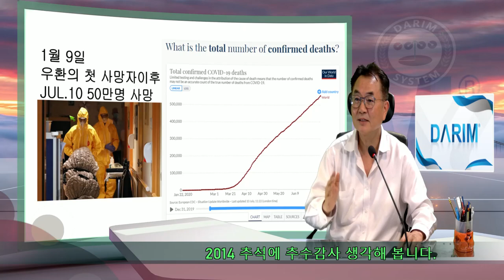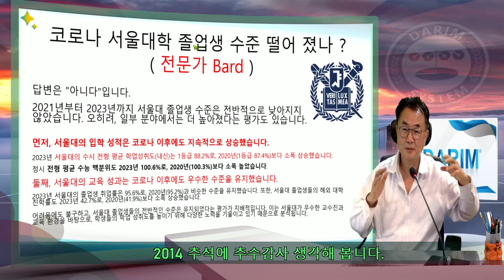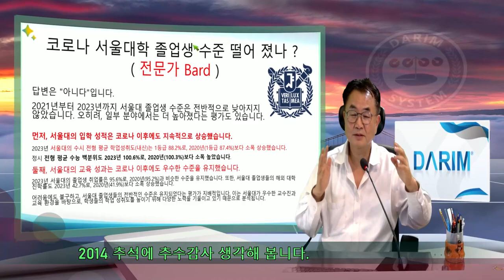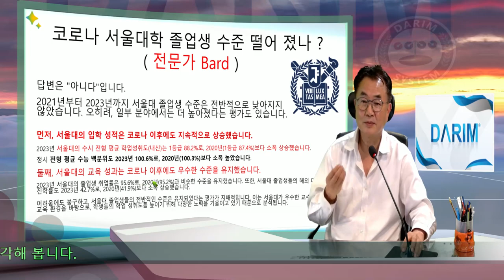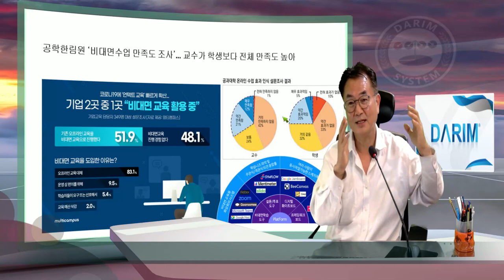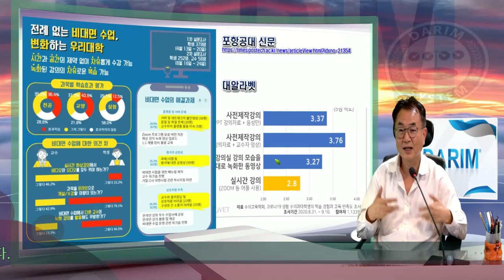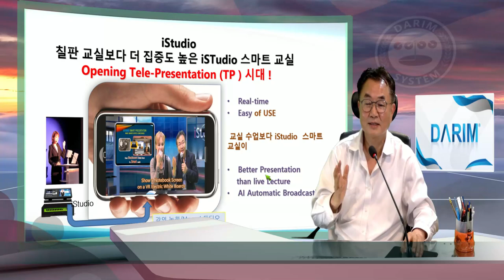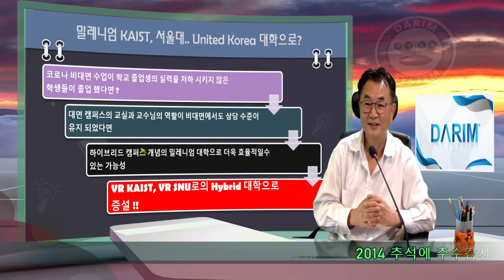코로나 비대면 서울대 학생들 수준이 높아졌다면 ,, VR MetaVerse 대학 설립도 주장해본다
코로나 사탄일까 하나님의 사랑의 매일까 ? 지구촌에 믿기 어려운 , ,모든 인간이 만든 기술을 무력화 시키는 .. 그래서 비행기가 지상에 발을 묶고, 학교와 교회를 닫게 하는 심판의 시간이 지난 2023년.. 개천절을 바라 보며 2000년대 초고속, 5G, 줌 iStudio ㆍ 스마트 세상이 시작되는 시점. 갑작스런 코로나의 충격에 학교도 교회도 비대면 전투에 훈련없이 참가하였다 .. 어쩌면 비대면 교실로 MetaVerse 개천이 된듯 한 비대면 교육의 피해를 AI 바드에게 물어 봤다.. " 코로나 서울대학 졸업생 수준 떨어 졌나 ? " .. 바드가 몇초도 안되어서 대답이 왔다.. " 답변은 아니다 " 라고.. 놀랍기만 하다 ㆍ대면 수업 장점 살린 비대면 하이브리드 서울대, 카이스트 VR MetaVerse 대학을 만드는것 주장해본다.